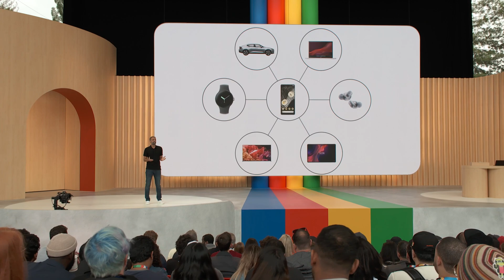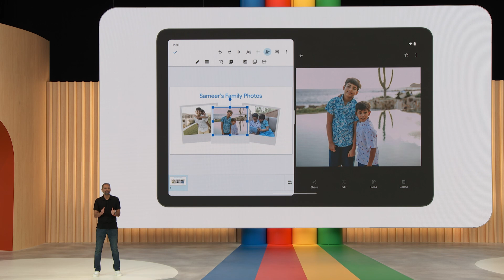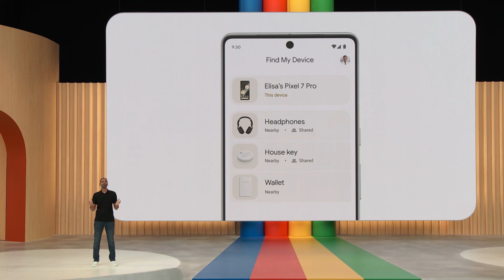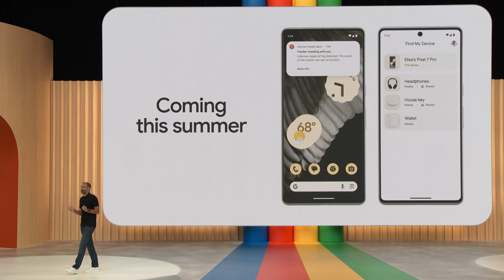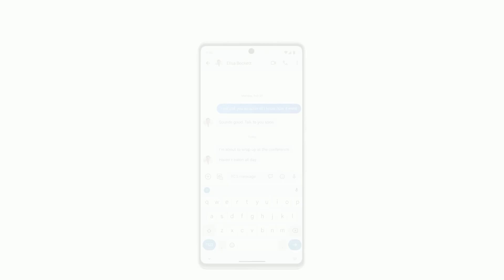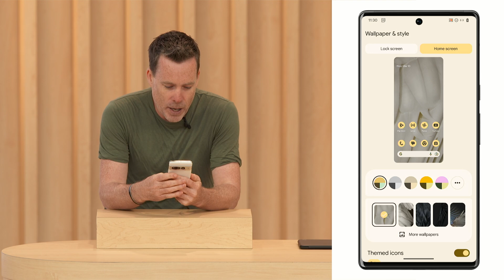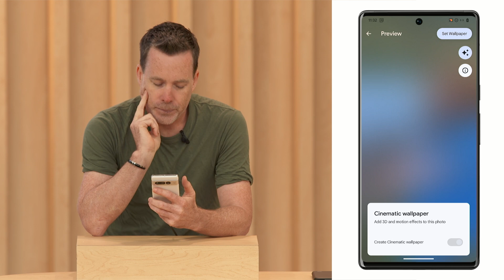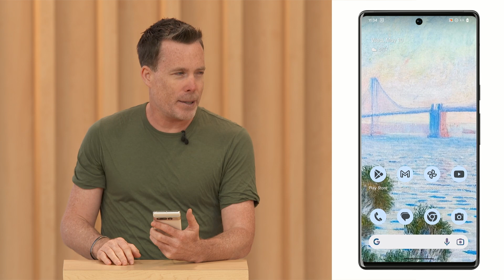Android Consumer Keynote at Google I/O 2023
At Google I/O 2023, Android announced new customizing, protective, and connective features for devices from your phone to your watch to your tablet — and how they AI improves the experience. Discover more and find your next device